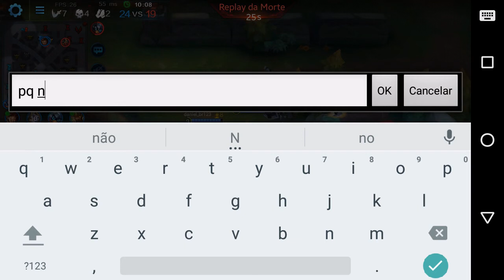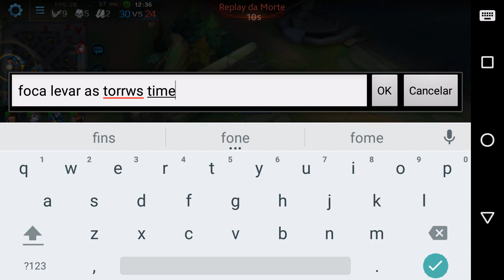FREYA NERFADA E PEGANDO OURO - Heroes Evolved Ranked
Vídeo onde falo um pouco sobre o nerf da Freya.

É nois!